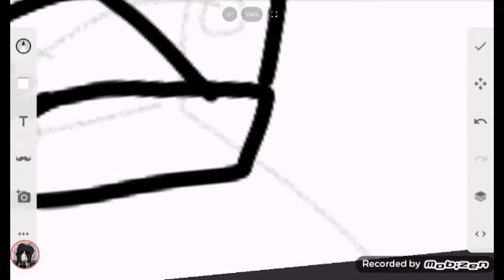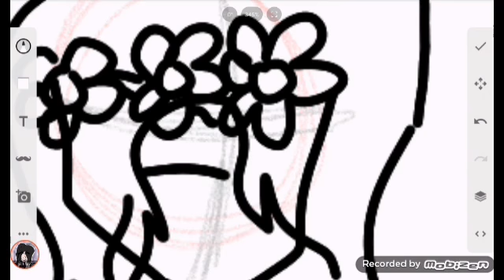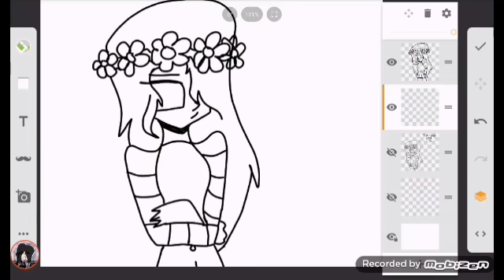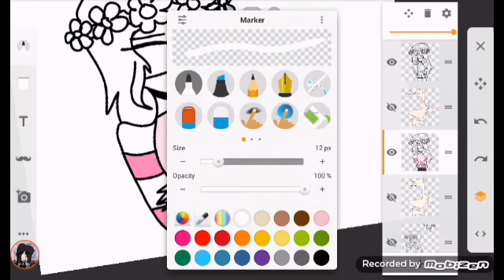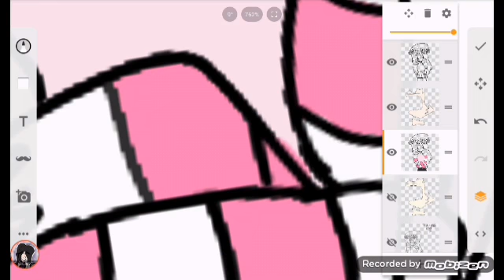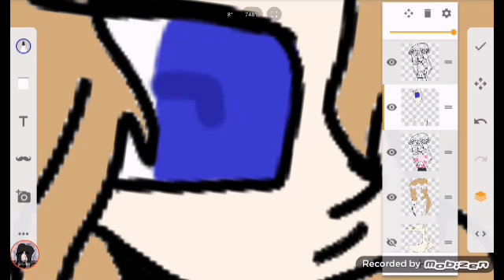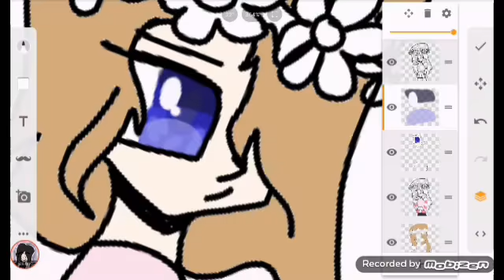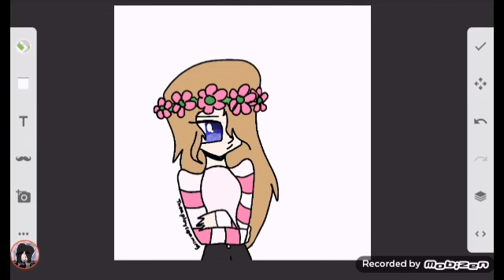Drawing My MCPE Skin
So...If you didn't hesrd the News...Sketch is Ending. So this Might be my last Video Drawing to it I really Love Sketch,even i only use it for short time. but we cant do anything About it...BY THE WAY. Enough for Drama 😂😂😂 I Hope You enjoy this Vid, I know not all of You will not see this but if you stop By. Thanks For Watching this Videos! (AND if you hate it...Tell me Directly.You dont have to tell the world about it its your choice after all -.- Thankiesssss!)

imnotconfidenceenoughtouploadthisvideoxp